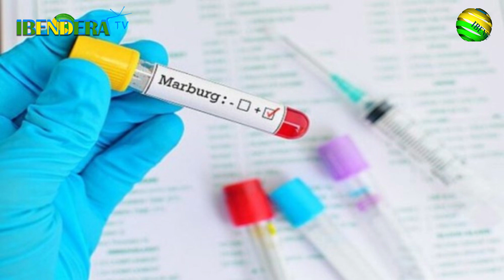29/9/24 UKURI MUTAMENYE KU MIBARE Y'ABISHWE NA MARBURG MU RWANDA. i KARONGI HATURUTSE INKURU IBABAJE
WELCOME TO IBENDERA_TV